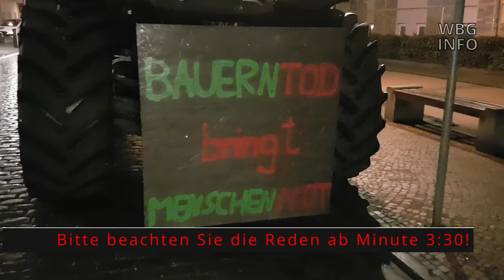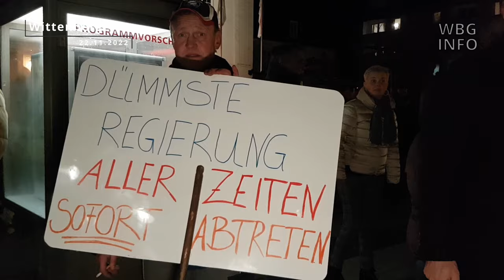Demonstration in Wittenberge 22.01.2024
Bitte beachtet die Redebeiträge ab Minute 3:30!
Demonstration in Wittenberge 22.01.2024 im Schnelldurchlauf